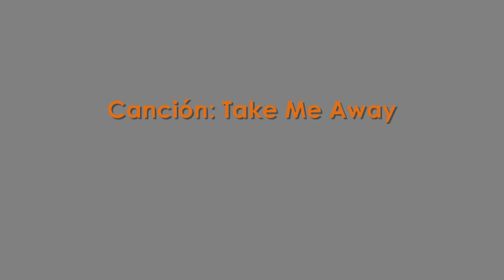Groucho y sus muñecos 2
Para deleite de los fans de Groucho, que suponemos que los tiene, aquí tenemos otra ronda con sus preciados muñecos y pelotas, Menos mal que solo son fotos y no hacen ruido, porque casi todos los que tiene suenan...